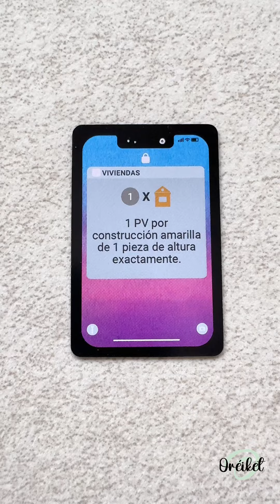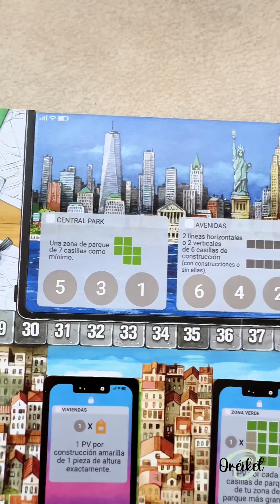Cities -Cómo se juega - Reseña rápida - Juego de mesa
Hoy jugamos a “Cities”
Editorial: @DevirTV
Edad: +10
Jugadores: 2-4
Duración: 40´
Autor: Steve Finn, Phil Walker-Harding
Ilustrador: Jorge Tabanera Redondo
Trabajamos: Atención, toma de decisiones, planificación de acciones, percepción visual, competencia matemática…

¡Llega el nuevo juego del autor de Sushi Go y Cacao!

En Cities, el Ayuntamiento te ha encargado el plan urbanístico para renovar todo un barrio de la ciudad. Tendrás que redactar los mejores proyectos y organizarlos en tu propia zona de juego. Construirás nuevas viviendas y bloques de oficinas, parques y zonas de ocio junto al paseo marítimo.

La caja viene repleta de componentes para que la experiencia de juego sea lo más inmersiva posible. Y todo ello decorado con un estilo muy colorista y repleto de detalles.

En Cities nos encontramos un juego de corte familiar, con una puesta en mesa muy atractiva, de reglas muy sencillas que permiten llegar al público menos experimentado pero que a su vez encierra una gran planificación y estrategia para los jugones que quieran alcanzar la máxima puntuación.

Y tú, ¿Podrás diseñar el mejor barrio de toda la ciudad?

🚨 Ojo! Las fichas de construcción tienen unas aristas que pueden dañar al resto de componentes cuando están en la caja. Es por eso que en el interior de la caja viene un cartón blanco separándolas del resto de componentes. NO LO TIRES 📢